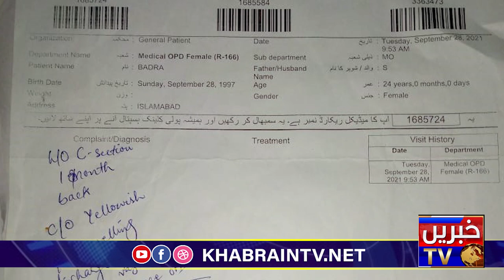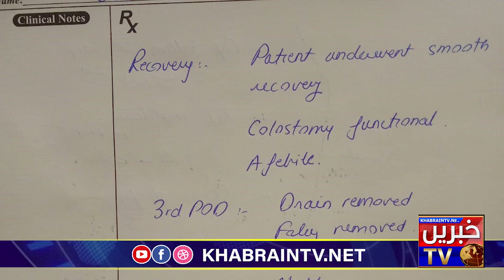Federal General Hospital Islamabad's Doctor's negligence in a pregnancy Case |Action Should be taken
z42